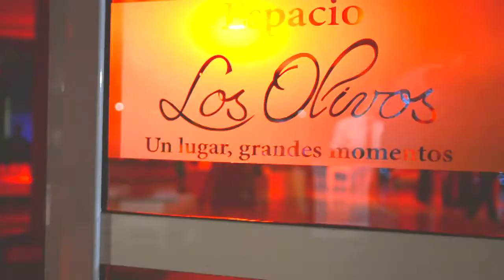Studio Arts | Resumen 15 Años Milus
Resumen de la hermosa noche de los mágicos 15 años de Milagros Viale.
Producción Studio Arts
Fotografía: Samuel Sanchi
Videógrafo: Adrián Peralta